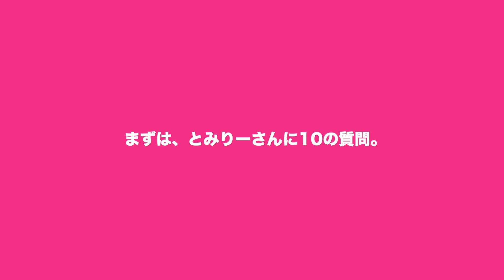【ベースメイク】河北裕介さん流✨ツヤ肌リモートレッスン【小顔・シミ＆ニキビ消し・メイク崩れ防止】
今回の挑戦者「とみりー」さんって？
今回は「メイク足し算大好き」とみりーさんに
自分の素肌を愛して、自信が持てるような
【魔法のツヤ肌ベースメイク】を
河北裕介さんにリモートでレッスンして頂きました♪
ベースメイク、パウダー＆ハイライト、
コントゥアのカテゴリーごとのテクニックと
MAQUIA厳選おすすめアイテムも一挙ご紹介。
シミ＆ニキビ消し・メイク崩れ防止など、
ベースメイクのあらゆるお悩みを解決に導き、
驚くほどの小顔をGETできる河北巨匠発・神テクニックを特別披露✨
プロの技盛りだくさんで、1秒も聞き逃せない！
「自己肯定感ベースメイク」ぜひお楽しみください♪

この配信回の記事もチェック！

【目次】
0:00 オープニング
0:22 とみりーさん普段のベースメイク法
0:58 とみりーさんリモートレッスン前意気込み
1:15 とみりーさん10の質問
2:20 河北先生ベースメイク【スキンケア】編
3:17 河北先生ベースメイク【ベース】編
5:38 河北先生ベースメイク【パウダー＆ハイライト】編
5:40 河北先生ベースメイク【パウダー】
5:57 河北先生ベースメイク【ハイライト】
6:58 河北先生ベースメイク【コントゥア】編
9:01 河北先生ベースメイク完成！
9:57 とみりーさんリモートレッスン後インタビュー
10:17 河北巨匠リモートレッスン後、視聴者にメッセージ

【下地】
・クレ・ド・ポー ボーテ　ヴォワールコレクチュールn
・コスメデコルテ　ロージー グロウライザー

【パウダー】
・ヴィセ リシェ　パーフェクトルースパウダー
・THREE  アドバンスエシリアルスムースオペレーター　ルースパウダー

【ハイライト】
・アディクション　ザ　グロウ　スティック　001P
・コスメデコルテ　ディップイン グロウ　クリームハイライター
・キャンメイク　クリームハイライター　01

【コントゥア／パウダー】
・ローラ メルシエ ブラッシュ カラー インフュージョン 06
・フーミー ほりふかシャドウ〈部分用ファンデーション〉

【コントゥア／ペンシル】
・＆be コントゥアペン
・セザンヌ　シェーディングスティック

また動画内使用アイテムのこちらもおすすめ！
・＆be ブラックスポンジ ￥770（税込み）

◎4人のカウンセリング編はこちら！
◎河北裕介さんが4人の挑戦者に斬り込む！「俺の話を聞け！」